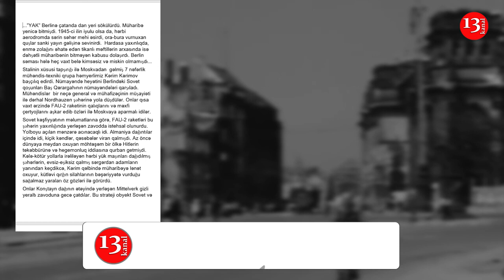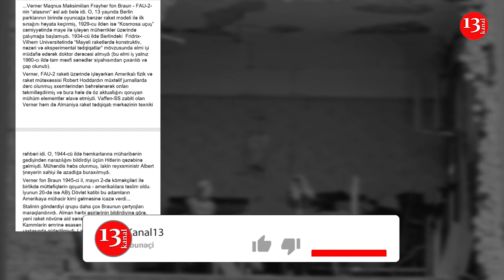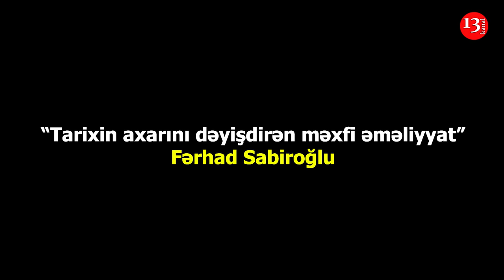"Tarixin axarını dəyişdirən məxfi əməliyyat"- Fərhad Sabiroğlu-Kanal13-də PODCAST: Yazın ki, OXUYAQ